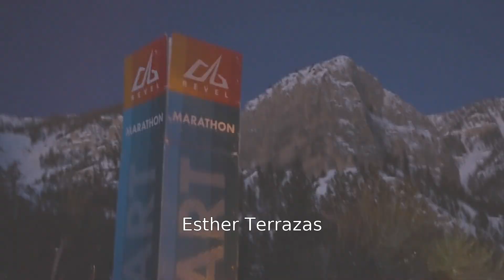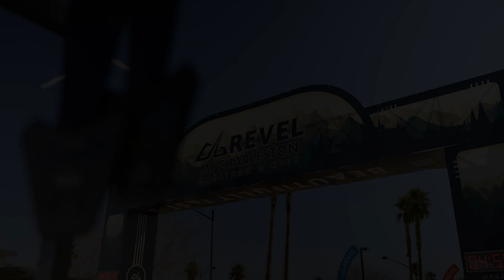2023 REVEL Mt Charleston Marathon: Esther Terrazas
Esther Terrazas in the 2023 REVEL Mt Charleston Marathon.